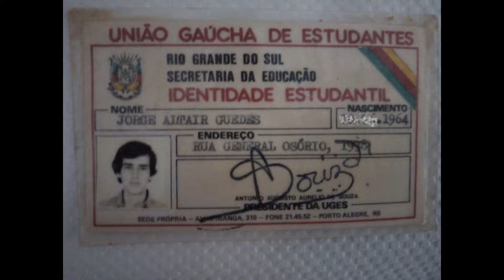Chasque do Boca Braba A Evolução me Entristece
O Chasque do Boca Braba é o momento em que este "Tocador de Rádio" expressa sua opinião Franca e Sincera

Música tema:
As Razões do Boca Braba - João de Almeida Neto